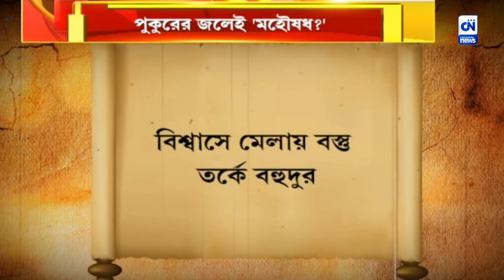কলেরা থেকে বাঁচতে পুকুরের জলে রান্না, আজব পুজোয় মেতেছে হাবরার গ্রাম | ক্যালকাটা নিউজ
কলেরা থেকে বাঁচতে পুকুরের জলে রান্না, আজব পুজোয় মেতেছে হাবরার গ্রাম

ফিলটারের জল নয়। একেবারে পুকুরের জলেই চলছে রান্না। এতেই নাকি দূর হবে কলেরার রোগ। হাবরার ফুলতলা গ্রামের কাণ্ড শুনে অবাক হওয়ারই মত। কিন্তু কেন এই আয়োজন। শুনুন তাদের মুখেই।